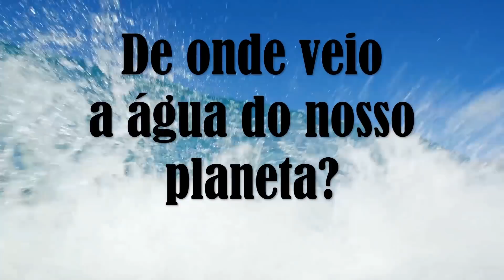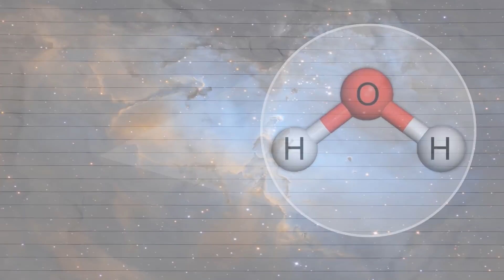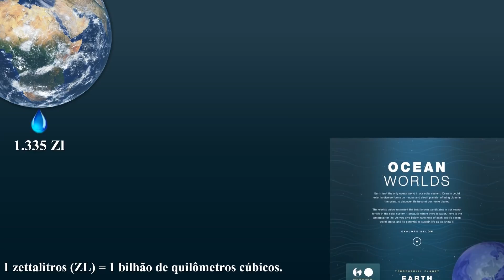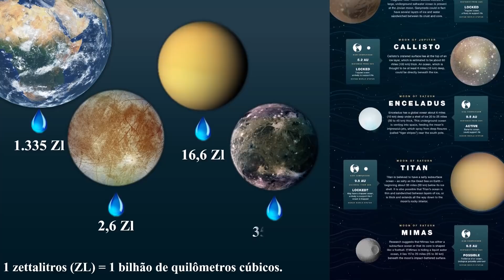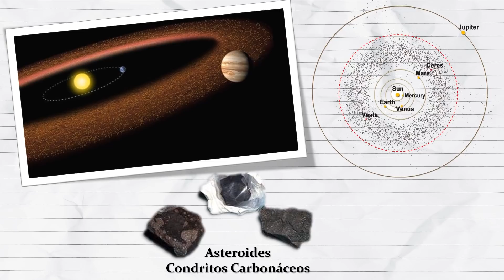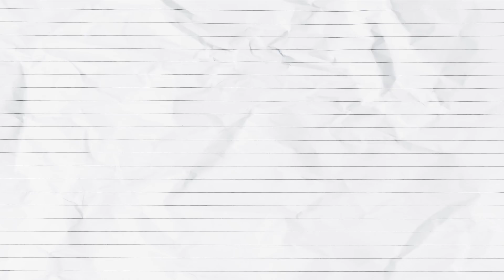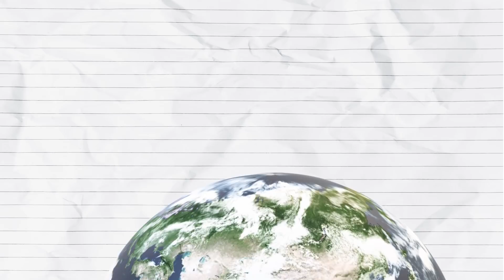De onde veio a água da Terra?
De onde veio a água do planeta Terra?
Nesse vídeo vamos conhecer as principais hipóteses sobre a origem da agua na terra. A agua veio através de cometas? Agua veio através de asteroides carbonáceos ou enstatites? ou a agua já estava aqui na formação da terra?

Créditos:
Apresentação e Roteiro: Souza
Edição: Elaine Padua
Revisão: Souza

Material:
Musica
I dunno(different intro) by CDMartin